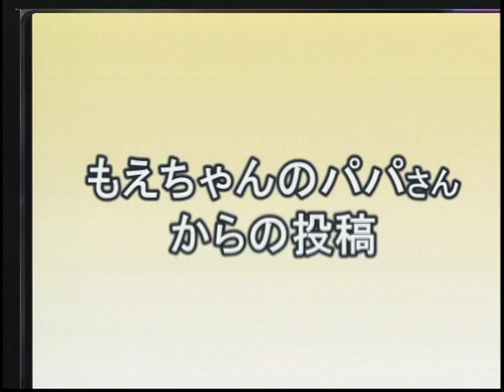第46回（2010年10月28日）うさぎのおめめ part5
視聴者様からの投稿動画の紹介などとにかくうさぎが主役の番組です。

■ココロのおうち
■ライオンラビットのモモちゃん
■もえちゃんのパパ特集
■みんなの投稿
・あさこさんの投稿
・モカうさぎさんの投稿
・がじゅうさんの投稿
・ミルクティーとうさぎさんの投稿